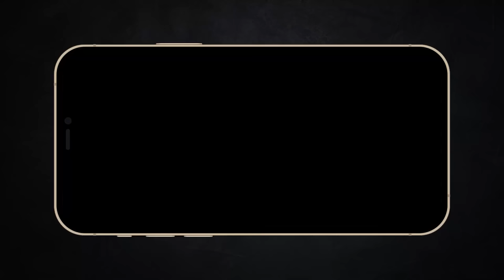Siêu tổng hợp mạch truyện chính vũ trụ hoạt hình DC